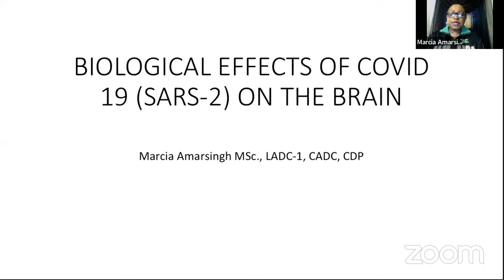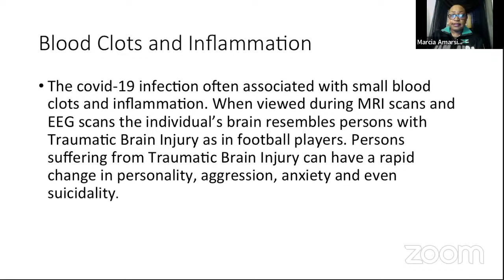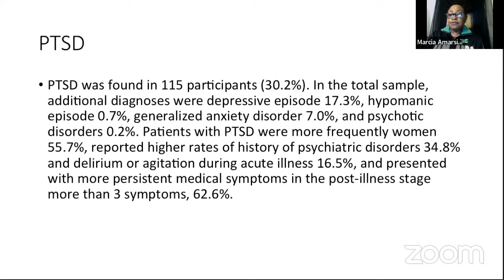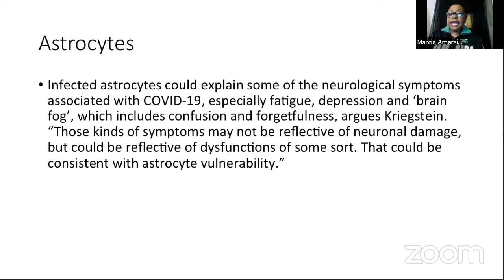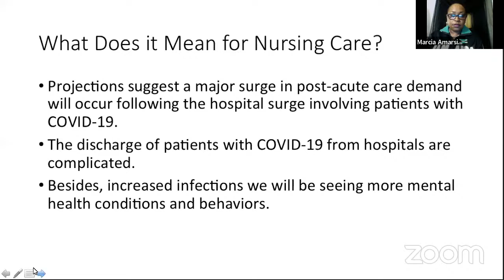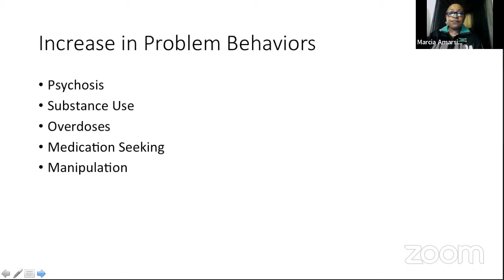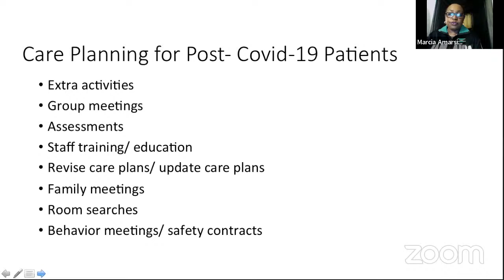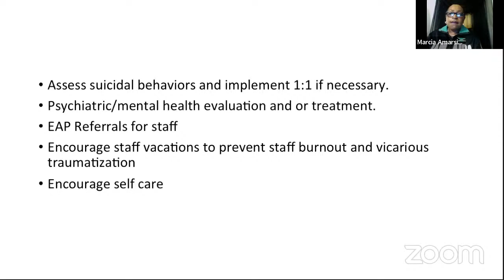Covid19 and The Brain